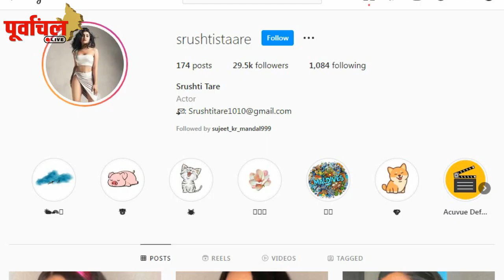PAWAN SINGH के नए एल्बम जिंदगी` से इंडस्ट्री में श्री गणेश करेगी ये एक्ट्रेस, जानिए इनके बारे में..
रेणुका पवार की जबराट आवाज़ का जादू ही नहीं इस ACTRESS का कातिलाना जलवा भी बढ़ाएगा पावर हाउस के गाने का क्लास !